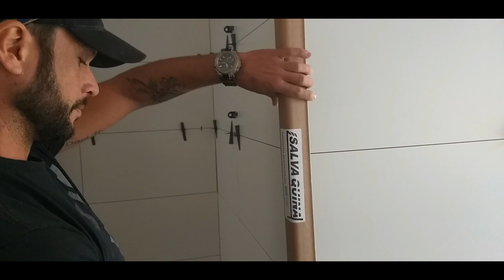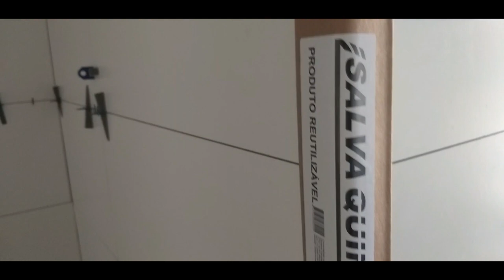Como assentar porcelanato na parede.A parte mais complicado de fazer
Neste vídeo vou te explicar como assentar porcelanato na parede e que a parte mais difícil de fazer é o corte 45 graus ou meia esquadria,e por isso mesmo precisamos protege-lo depois de pronto.
Eu uso o Salava Quina da Salvabras.